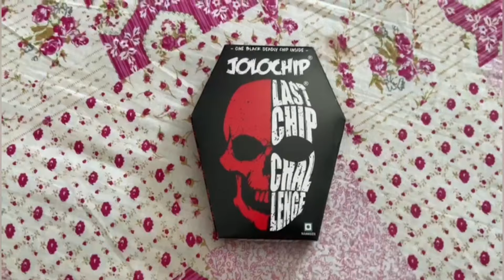সবাই রেগে গেলো 😓! প্রঙ্ক সাথে চ্যালেঞ্জ এ আবার কি রকম??@momsurmi